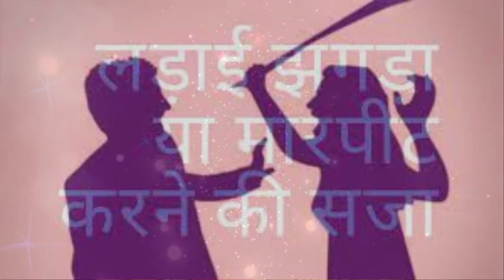नवरात्रि के 9 दिन भूलकर भी ना करें ये काम ना चढ़ाये ये 3 चीज माँ लक्ष्मी छोड़ देती है साथ